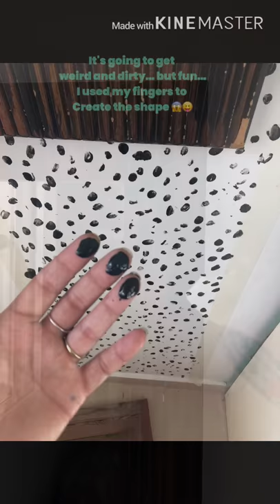DIY Dalmatian wall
This is a fun easy diy project..
Great idea for wall decor..
Enjoy if you like it give some 👍🏻 up
To see more stuff that I diy 👇🏻